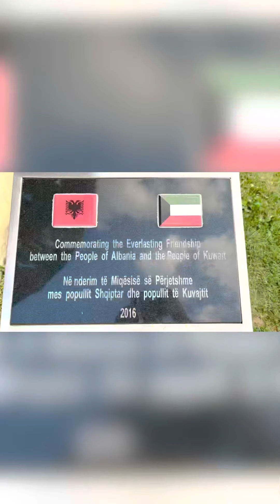Tirana City Albania 🇦🇱